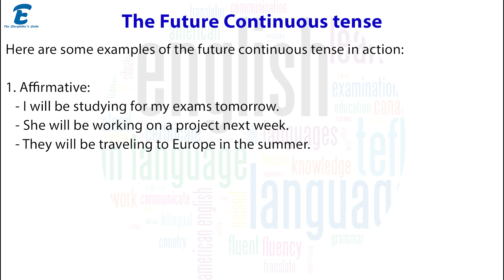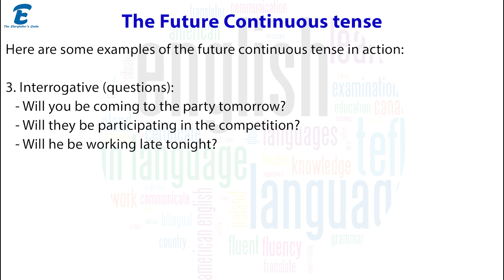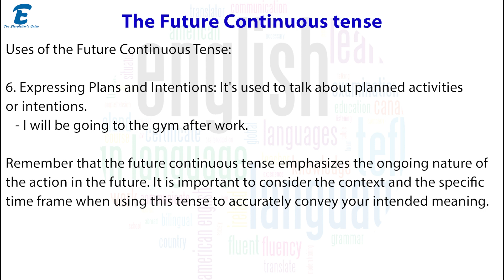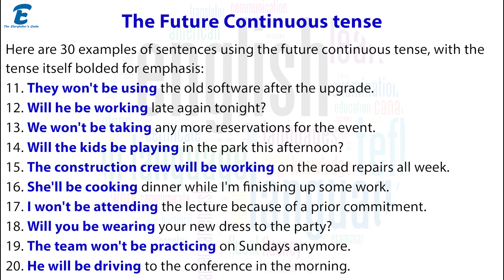The Future Perfect tense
🔮📚 Unveiling the Future Perfect Tense: Your Ultimate Guide! 🚀🔍
Master the art of Future Perfect tense with our comprehensive video! 📽️🔍 Explore its structure, grasp its significance, and witness it in action through engaging examples. 🎯🗣️ Elevate your language game and conquer the complexities of expressing future completions effortlessly. 🌟📝 Join us on this educational adventure as we decode the secrets of Future Perfect tense! 🚀🔮